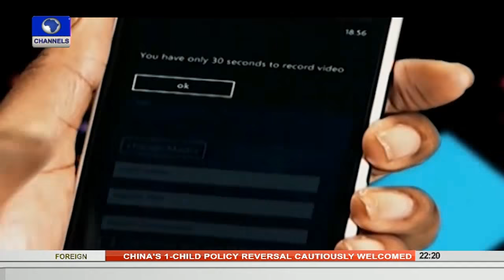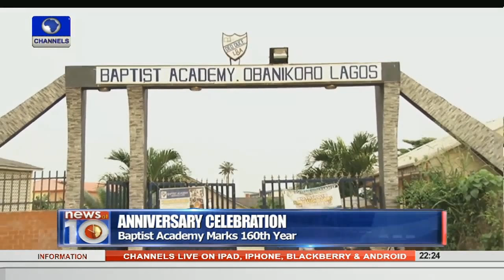News@10: Amnesty Students protest Unpaid Stipends In South Africa 30/10/15 Pt. 2